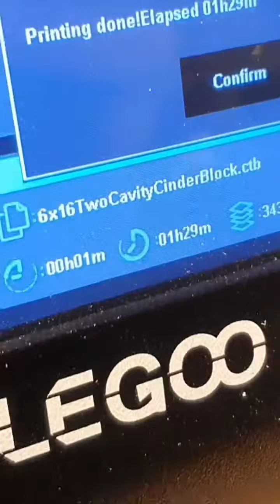Living my inner crafsman... cinder blocks for the crafsman's shop